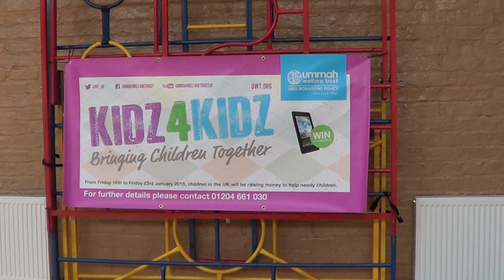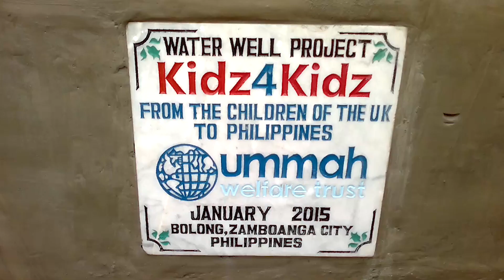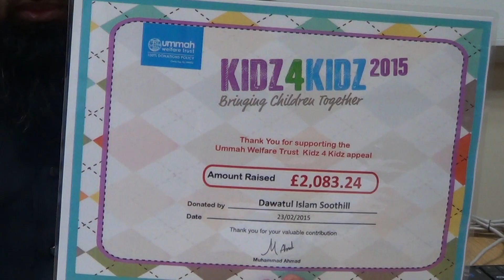Kidz 4 Kidz Campaign 2015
Kidz 4 Kidz is an annual fundraising campaign in which Maktab & school children from across the UK raise money for less fortunate children around the world.

Over 25,000 children from nearly 200 schools took part in this year’s campaign. Their efforts raised over £200,000 alhamdulillah. The money this year was used to support children in Syria, Gaza, the Philippines and Pakistan.

May Allah accept schoolchildren's efforts, whose generosity has belied their tender years.